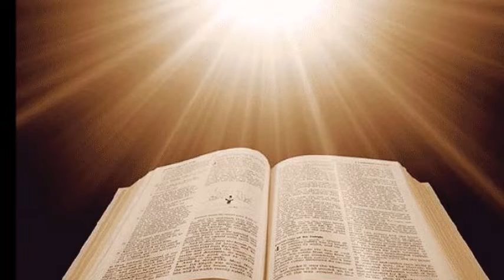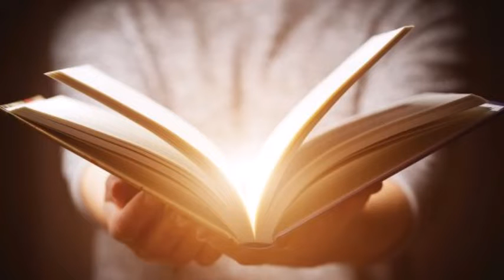Eusebio Diaz-Video-Contigo Estaré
Comparto con ustedes otra bella canción, esperando que la disfruten y que glorifiquen el nombre de nuestro Dios.

 No importa lo que estemos pasando en este mundo, El Todo poderoso esta como una Roca a nuestro lado. Continuemos marchando, Cristo esta con su pueblo.

Nota: No subir este video a sitios web sin el permiso del Compositor y cantante Eusebio Diaz.